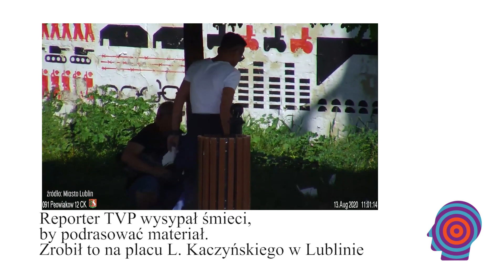Jak działają fake newsy? - Psychoklasy #10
Dziś w Psychoklasy wraz z naszym gościem Pawłem Brzóską, rozmawiamy na arcyciekawy temat wszędobylstwa fałszu w erze mediów społecznościowych. W odcinku porządkujemy różne pojęcia związane z zaburzeniami i zakażeniami informacji, podajemy definicje fake news, opowiadamy o tym jak powstaje, jak jest poznawczo odbierany oraz jakie są jednostkowe i zbiorowe konsekwencje jego rozpowszechniania, jaki wpływ na jego kształt i wszechobecność mają elity i kwestie zysku, a także o tym, jakie zjawiska społeczne towarzyszą jego fenomenowi. Temat poważny, bo niosący wiele wątpliwości i niepokoju, w Psycho klasy dbamy jednak o odpowiednią dawkę humoru, stąd życzymy przyjemnej nauki.

Żeby być na bierząco, zapraszamy na naszą fecabookową witrynę:
oraz Instagram, który właśnie ruszył: @psychoklasy

Bibliografia:
      Egelhofer, J. L., & Lecheler, S. (2019). Fake news as a two-dimensional phenomenon: a framework and research agenda. Annals of the International Communication Association, 43(2), 97-116.
      Flynn, D. J., Nyhan, B., & Reifler, J. (2017). The nature and origins of misperceptions: Understanding false and unsupported beliefs about politics. Political Psychology, 38, 127-150.
      Gorwa, R. (2017). Computational propaganda in Poland: False amplifiers and the digital public sphere. In P. Howard & S. Woolley (Eds.),
      Computational Propaganda Research Project (pp. 1–32). Oxford, UK: University of Oxford.
      Greifeneder, R., Jaffe, M., Newman, E., & Schwarz, N. (Eds.). (2020). The psychology of fake news: Accepting, sharing, and correcting misinformation. Routledge.
      Lazer, D. M., Baum, M. A., Benkler, Y., Berinsky, A. J., Greenhill, K. M.,                             Menczer, F., ... & Schudson, M. (2018). The science of fake news. Science, 359(6380), 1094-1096.
      Maertens, R., Roozenbeek, J., Basol, M., & van der Linden, S. (2020). Long-term effectiveness of inoculation against misinformation: Three longitudinal experiments. Journal of Experimental Psychology: Applied.
      Martel, C., Pennycook, G., & Rand, D. G. (2020). Reliance on emotion promotes belief in fake news. Cognitive research: principles and implications, 5(1), 1-20.
      Nickerson, R. S. (1998). Confirmation bias: A ubiquitous phenomenon in many guises. Review of General Psychology, 2(2), 175-220.
      Pennycook, G., Cannon, T. D., & Rand, D. G. (2018). Prior exposure increases perceived accuracy of fake news. Journal of experimental psychology: general, 147(12), 1865.
    Rapp, D. N., & Salovich, N. A. (2018). Can’t we just disregard fake news? The consequences of exposure to inaccurate information. Policy Insights from the Behavioral and Brain Sciences, 5(2), 232-239.
     Rosińska, K. A., & Brzóska, P. (2020). Analiza Indywidualnej Podatności Użytkowników Mediów Społecznościowych na Fake Newsy – Perspektywa Polska. Studia Medioznawcze, 21(3), 661-688.
     Ross, L., & Ward, A. (1997). Naive realism in everyday life: Implications for social conflict and misunderstanding. In E. Reed, E. Turiel, & T. Brown (Eds.), Values and Knowledge, (pp. 103-135).
Shao, C., Ciampaglia, G. L., Varol, O., Yang, K. C., Flammini, A., & Menczer, F. (2018). The spread of low-credibility content by social bots. Nature Communications, 9(1), 4787.
Silverman, C. (2016). This analysis shows how viral fake election news stories outperformed real news on facebook. Pobrano z
Silverman, C., Strapagiel, L., Shaban, H., Hall, E., & Singer-Vine, J. (2016). Hyperpartisan Facebook pages are publishing false and misleading information at an alarming rate. Pobrane z
     Stanley M, Barr N, Peters K, Seli P. (2020). Analytic-thinking predicts hoax beliefs and helping behaviors in response to the COVID-19 pandemic. PsyArxiv Prepr.
     Sunstein, C. R. (2002). The law of group polarization. Journal of Political Philosophy, 10(2), 175-195.
Quattrociocchi, W., Scala, A., & Sunstein, C. R. (2016). Echo chambers on Facebook. Pobrano z
     Wardle, C., & Derakhshan, H. (2017). Information disorder: Toward an interdisciplinary framework for research and policy making. Council of Europe Report.
   Varol, O., Ferrara, E., Davis, C. A., Menczer, F., & Flammini, A. (2017, May). Online human-bot interactions: Detection, estimation, and characterization. In Eleventh International AAAI Conference on Web and Social Media. (pp. 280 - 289). Montreal, Kanada: AAAI Publications
     Vosoughi, S., Roy, D., & Aral, S. (2018). The spread of true and false news online. Science, 359(6380), 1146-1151.
YouGov (2020). International COVID-19 tracker update: 18 May. Pobrano z